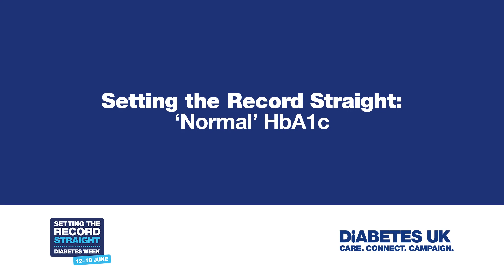‘Normal’ HbA1c - setting the record straight | Diabetes UK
Dr Syed Gillani sets the record straight about HbA1c results that can easily be misinterpreted. He reiterates the importance of double checking medication history of patients with a low or ‘good’ HbA1C.